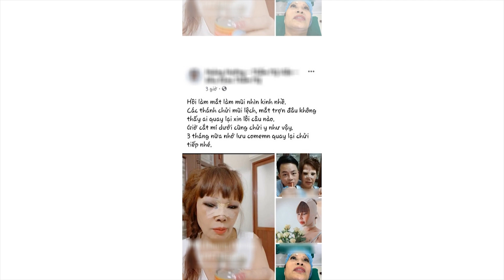Chồng trẻ Hoa Cương khóc nghẹn khi cô dâu Thu Sao RA ĐI ở tuổi 65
8 Showbiz là Kênh cập nhật Tin tức Sao Việt, Tin tức Showbiz, Tin tức 24H hot nhất và mới nhất trong ngày. Những câu chuyện xung quanh đời tư của những người nổi tiếng.

8 Showbiz sử dụng nguồn tư liệu tổng hợp trên Internet từ báo chí chính thống của Việt Nam có chọn lọc, không cố tình công kích hay phỉ báng bất cứ cá nhân, tổ chức nào. Chúng tôi hoàn toàn không chịu trách nhiệm liên quan đến các bình luận của khán giả trên YouTube.